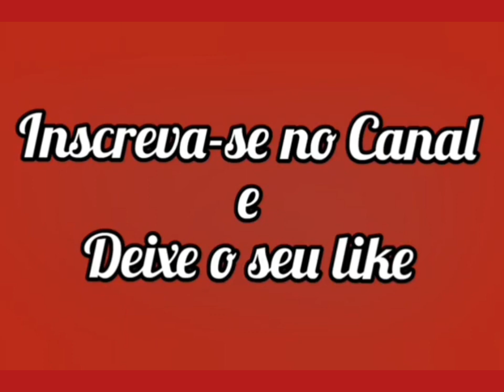Capítulo 65/213- A INTRUSA- 2001 (Novela Completa Dublada em Português)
Virginia (Gabriela Spanic) é uma mulher bonita e de bons sentimentos que trabalha como babá do filho mais novo do senhor Rodrigo Junquera (Enrique Lizalde).
Desde a sua chegada à mansão da família, os filhos do seu patrão mostram desprezo e ódio por ela.
Virginia se sente atraída por Carlos Alberto Junqueira (Arturo Peniche) mesmo ele tendo uma namorada chamada Anabella (Dominika Paleta), que por falar nisso, não a suporta e sempre que pode solta comentários maliciosos sobre o relacionamento da babá e o senhor Rodrigo.

Rodrigo descobre que sofre de uma doença fatal e que sua riqueza econômica já não é a mesma, ele decide que Virginia é a única pessoa capaz de manter a sua família unida e assim a deixa como administradora dos bens que ainda possui. Então, ele pede para que ela se case com ele em segredo, garantindo assim o futuro dos seus filhos.
Rodrigo sente a proximidade de sua morte, ele decide ir para Nova York e lá ele enfim acaba morrendo e Virginia acaba se tornando a jovem viúva, madrasta dos filhos Junquera, que agora a odeiam mais do que nunca.